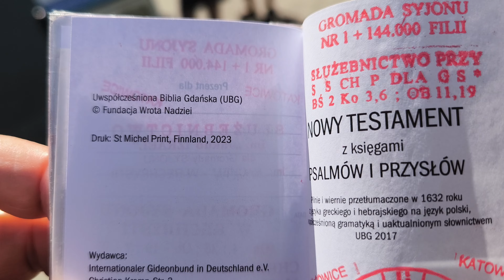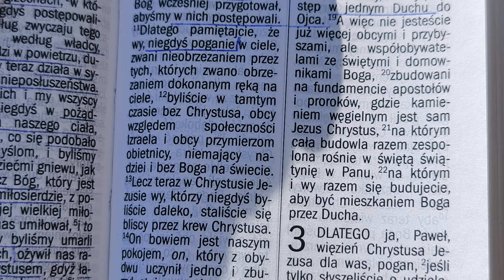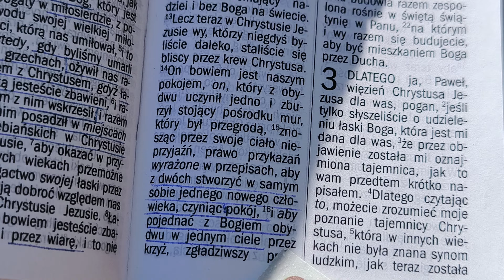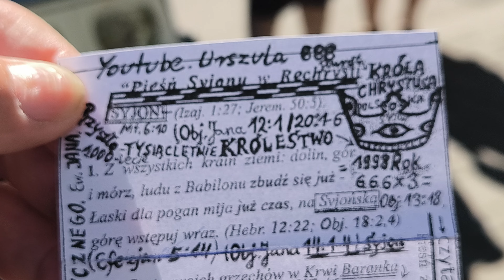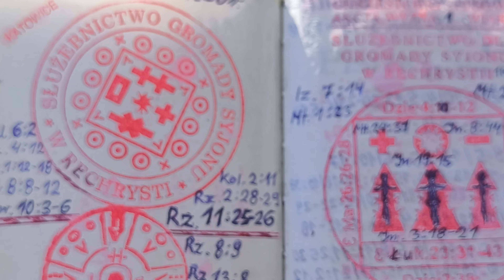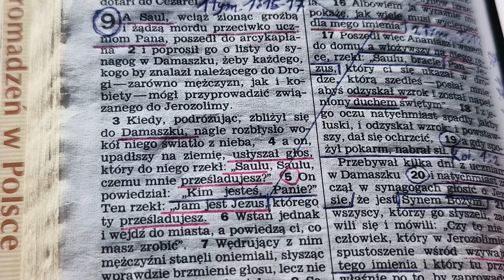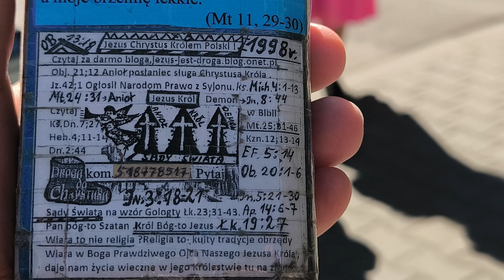Świadkowie Jehowy wszyscy jesteśmy w grzechu Adama